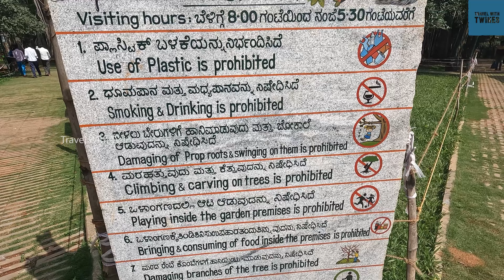ഈ ഡാമിലേക്ക് പ്രവേശനം ഇല്ല | DAY TRIP TO THE DANGEROUS MANCHANABELE DAM | MALAYALAM VLOG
In this  vlog we visit one of the dangerous dams in Bangalore where more than 200 souls have lost their lives and explore the surroundings and also visit the Big Banyan Tree.